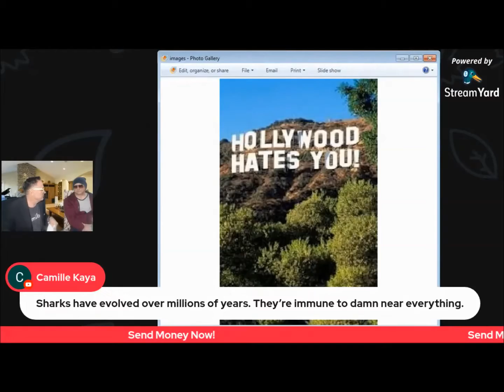Rod Rios - Rod and Brad Are Back At It (PREVIEW)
Tell Everyone About The ROD RIOS Rodcast

Follow On These Sites